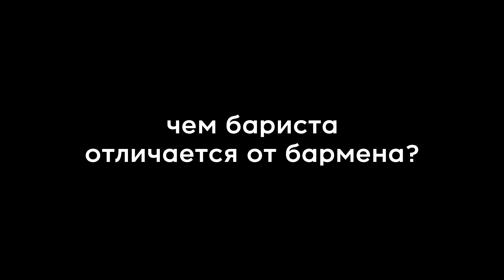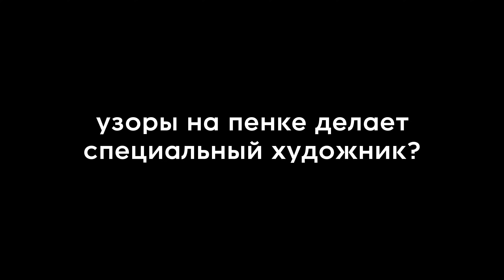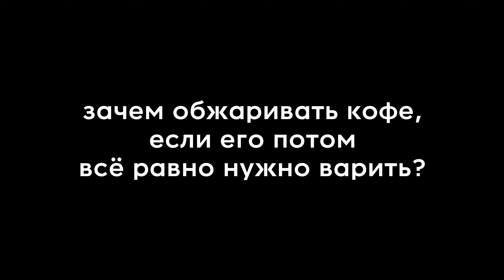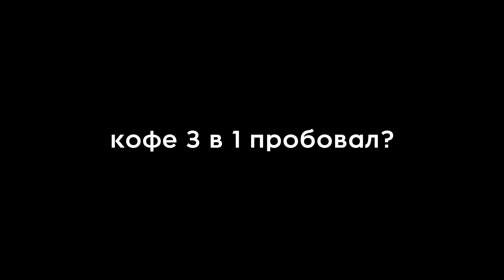10 глупых вопросов БАРИСТА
Новый гость "10 глупых вопросов" – шеф-бариста и руководитель отдела интернет-продаж кофеен Даблби Богдан Прокопчук. Мы задали Богдану самые глупые вопросы о том, какой кофе сильнее штырит, зачем у него так много разных названий и получили умные ответы.